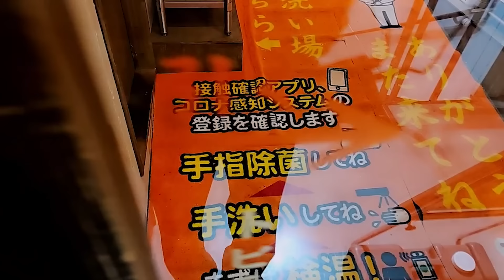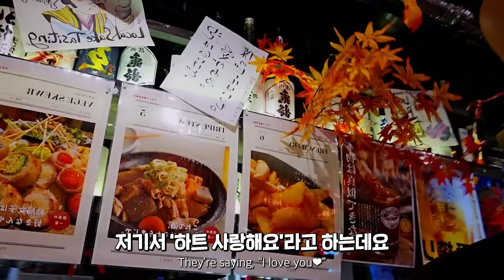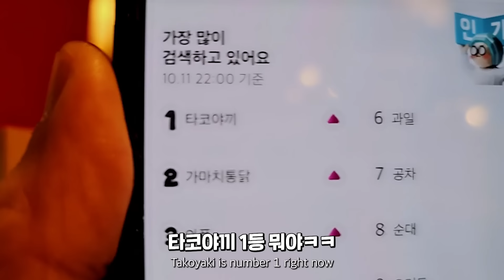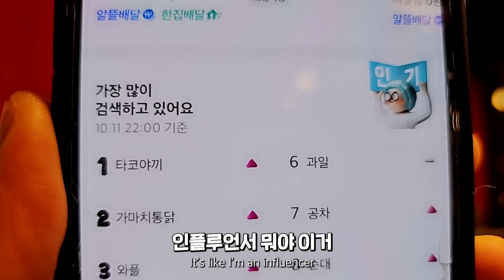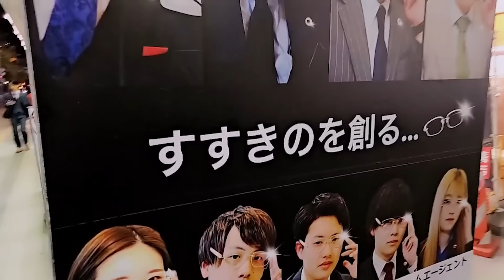남자가 헌팅 당하는 신기한 삿포로 술집 🇯🇵 31부 [SUB]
현재 위치 【 일본 🇯🇵 】 오후 3시 생방송 PM 3:00 LIVE